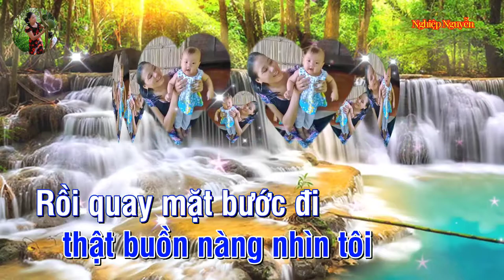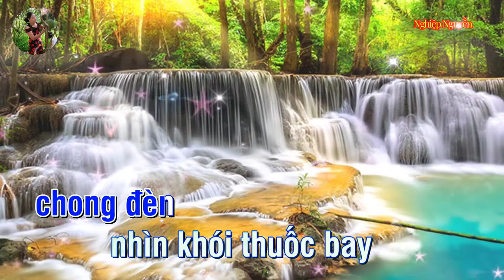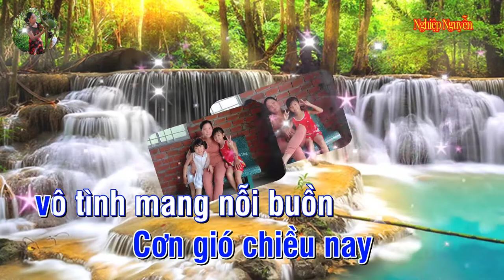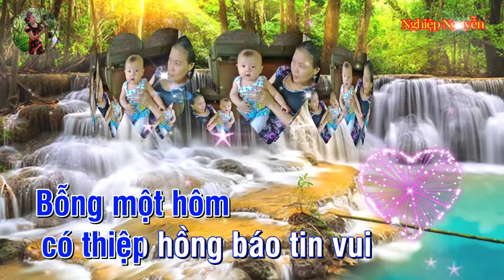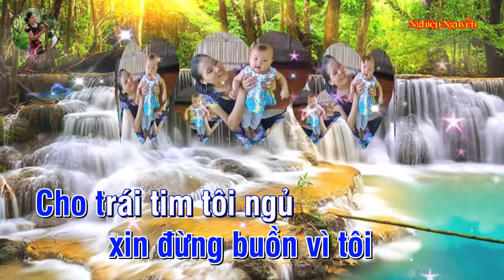Đôi Mắt Người Xưa Karaoke (Tone Nam)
Tên bài hát : Đôi Mắt Người Xưa
Tác giả : Ngân Giang
Hợp âm bài hát :

  Chuyện tình của tôi
Tan vỡ từ lâu rồi
Tưởng không bao giờ còn nhớ
Nhưng bỗng một hôm
Trên đường ra phố thị
Tôi gặp người yêu ngày nào
Đôi mắt ưu tư
Thật buồn nàng nhìn tôi
Rồi quay mặt bước đi
Như không hề quen biết
Cũng đôi mắt này
Năm xưa lạc vào hồn tôi
Trong những đêm không ngủ
Chong đèn nhìn khói thuốc bay
Em dĩ vãng đôi mình
Được dệt thành bao kỷ niệm
Từ khi mới quen nhau
Ôi đôi mắt người xưa
Bao lần khóc ướt vai tôi
Trong những đêm giận hơn
Rồi ngày tháng êm trôi
Cuộc đời chia hai lối
Bỗng một hôm
Có thiệp hồng báo tin vui
Tin em lấy chồng
Khi về bên ấy
Em có nhớ người xưa không
Người tình của tôi
Xa cách từ bao ngày
Tưởng không bao giờ gặp nữa
Cơn gió chiều nay
Vô tình mang nỗi buồn
Cho kỷ niệm thêm nghẹn ngào
Thôi trách nhau chi
Chuyện tình dù dở dang
Đã tan thành khói sương
Xin quên vào dĩ vãng
Đôi mắt người xưa
Xin đừng buồn vì tôi
Cho trái tim tôi ngủ
Quên chuyện tình xưa lỡ làng